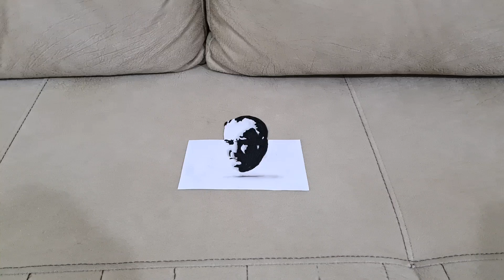29 Ekim Cumhuriyet Bayramı Atatürk çizimi / 3d çizim / 3 boyutlu çizimler